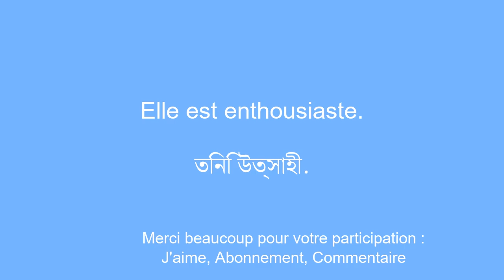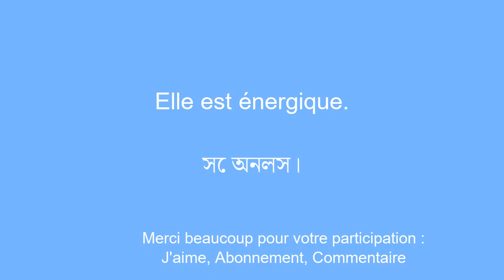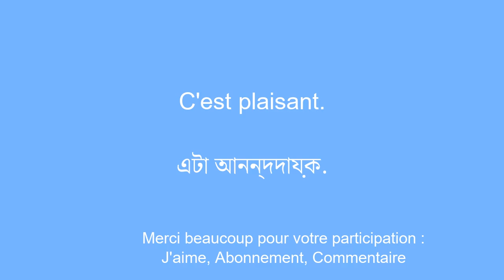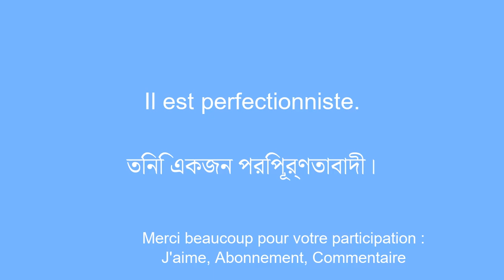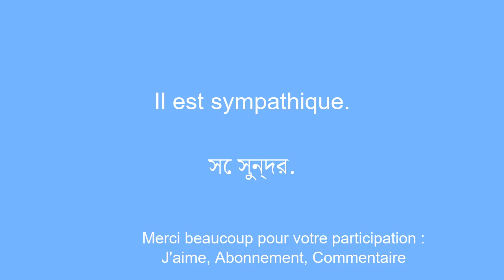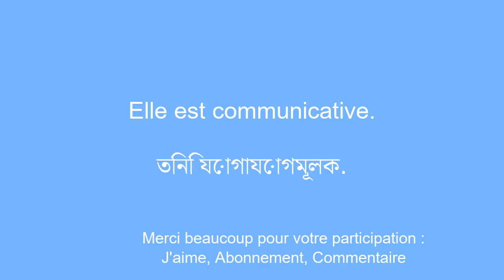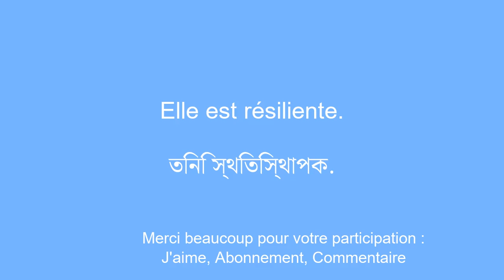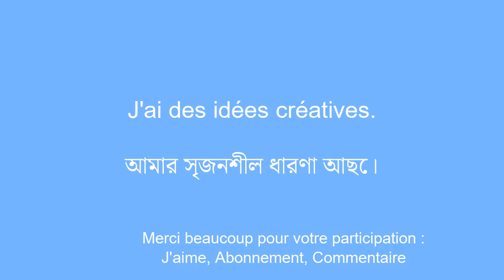50 phrases pour Apprendre le bengali rapidement et couramment